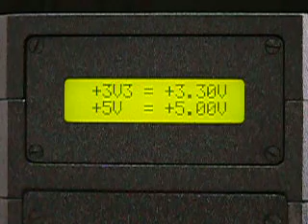1-DAS-1 power supply LCD indicator